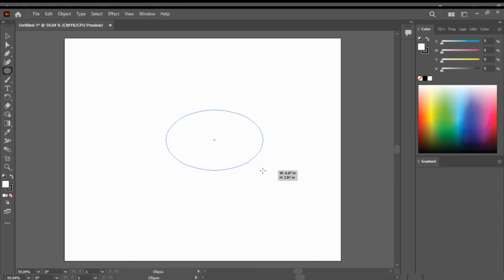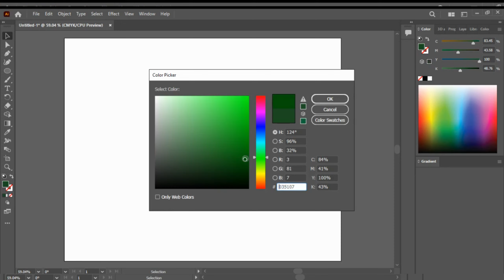HOW TO MAKE WATER MELON IN ADOBE ILLUSTRATOR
In this video I will teach you how to make water melon in Adobe Illustrator.I hope my video helps you to learn.